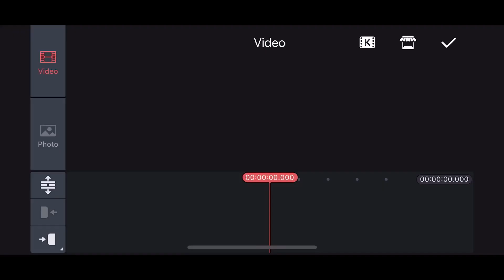How to make an endless learning academy star test on kinemaster